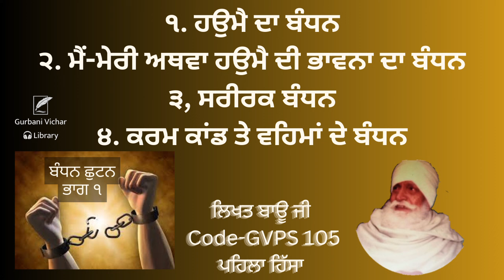Haumey, Meh meri, Sareerak atey vehma dey Bandhan, written by Bauji Code-GVPS 105 pehla hissa